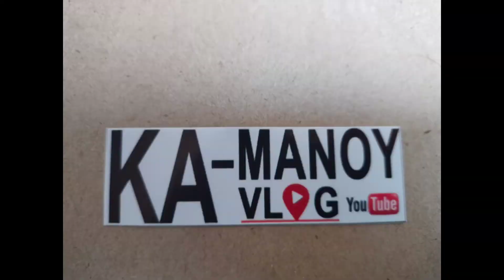ALMOST 1 MONTH !!/// AFTER SA BAGYONG ODETTE !!/// HANGGANG NGAYON WALA PARIN SILANG BOBONG